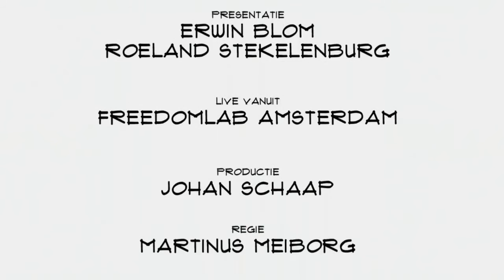Maurice de Hond (peil.nl) in Top Names 21 februari 2017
Eén keer in de vier jaar stemmen is niet meer van deze tijd. Burgers zijn veel beter geïnformeerd en hoger opgeleid dan in de tijd dat het systeem werd bedacht. Tijd dus voor een nieuwe politieke orde. Maurice de Hond praat in Top Names over het failliet van het systeem, de macht naar de burgers en de weg daar naartoe.